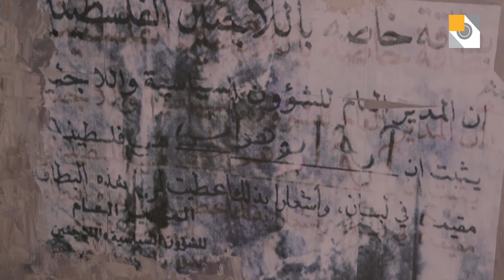Artline S02E02 | Aya Abu Hawash | Palestinian-Lebanese Mixed Media Artist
Palestinian_Lebanese artist Aya Abu Hawash earned her Master’s degree in FineArts from the Lebanese_University in 2016. Her work is focused on two topics; feminism, and refugees.
Aya Abu Hawash´s art focuses on feminism, womens_rights and being a woman refugee, deconstructing the cultural paradigms and challenges of a troubled Arab_world and how this affects a woman´s subconscious, memory, and identity.